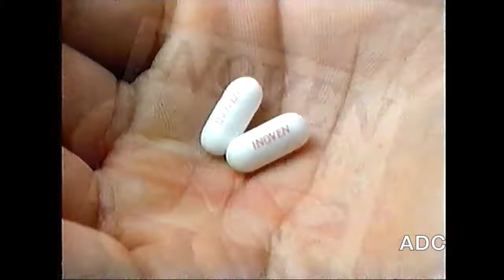Central trailers, weather, adverts & link 8th April 1990 6 of 8